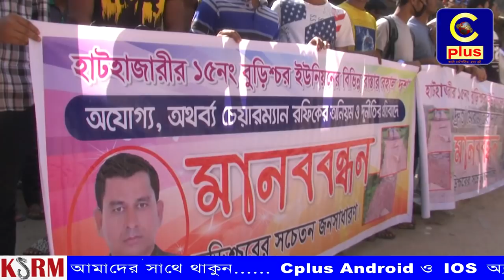হাটহাজারী বুড়িশ্চরে রাস্তাঘাট উন্নয়ন না হওয়ায় সচেতন নাগরিকের বিক্ষোভ মিছিল ও মানববন্ধন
হাটহাজারী উপজেলা বুড়িশ্চর ইউনিয়নে সচেতন নাগরিকের ব্যনারে রাস্তাঘাট উন্নয়ন না হওয়ায় চেয়ারম্যানের বিরুদ্ধে রবিবার ২৬ নভেম্বর সকাল সাড়ে ১১টায় নজুমিয়ার হাটে  মিছিল ও মানববন্ধন করেছে এলাকার কিছু যুব সমাজ। মিছিলটি নজুমিয়ার হাট প্রদক্ষিন করে ইউনিয়ন পরিষদের সামনে এসে মানববন্ধনের মধ্য দিয়ে শেষ হয়।